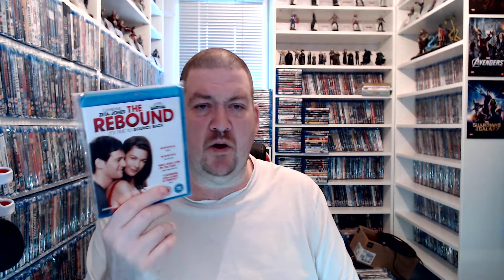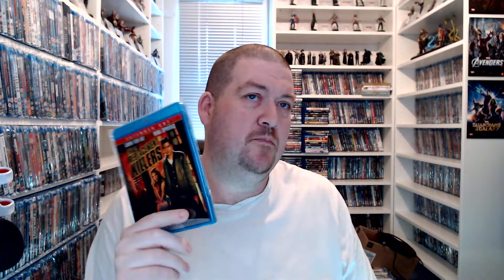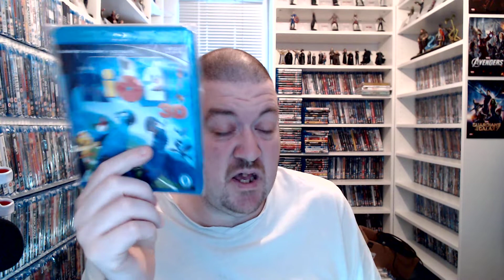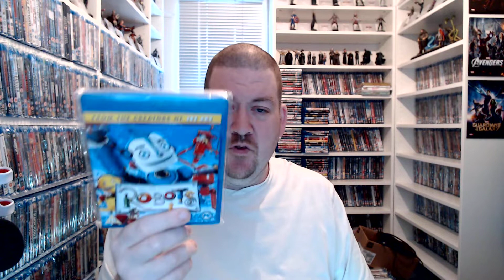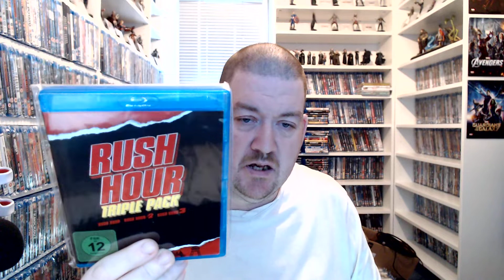2020 COLLECTION THE R'S!!!!!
WE BUILD UP TO THE LARGE LUMP THAT IS THE SSSSS - WITH THE RRRRRRRRRRR'S. PLENTY OF GOOD TITLES - HOPE YOU ENJOY - COMMENTS FOR THE MISSING TITLES MUCH APPRECIATED...